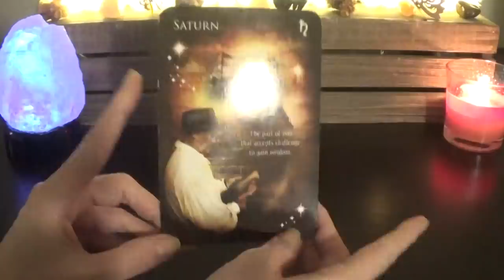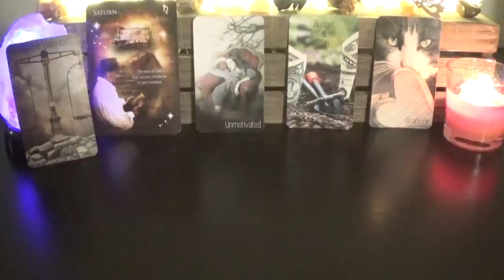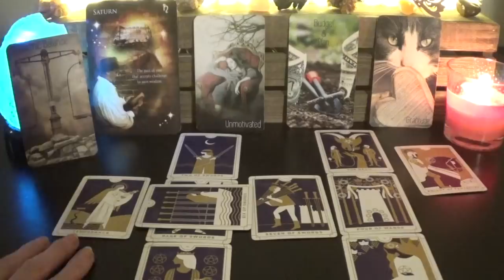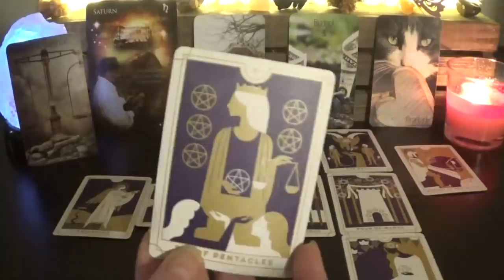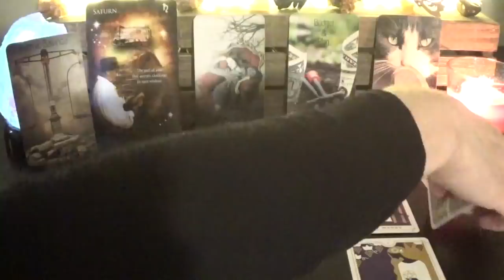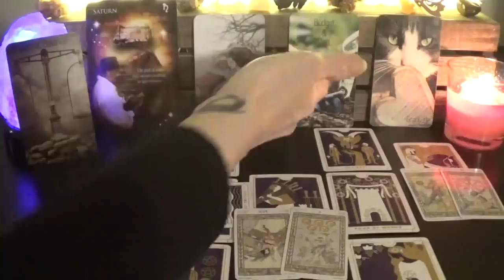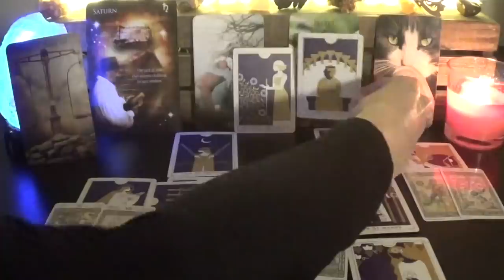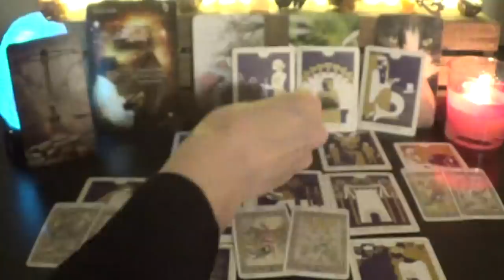♉️Taurus ~ Coming Out Of The Struggle! ~ March 2021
⭐️Decks Used⭐️
1. Astrology Reading Cards
2. Life Energies Oracle - not for sale
3. Everyday Tarot Mini Deck
4. Harmonious Tarot Mini
5. Making Magick Cards